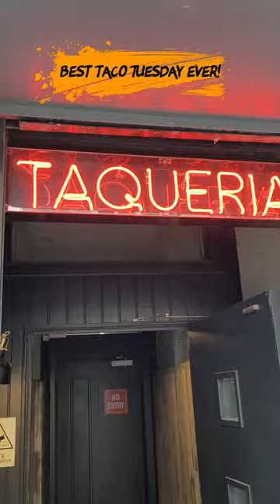Best Place in The World For Taco Tuesday? Taqueria! - Belfast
Want to Know where the best Taco place in the world is? Well, have you tried La Taqueria in Belfast? It's pretty dam good!

Great tacos, cocktails and small little hidden restaurant make this place one of my favourite taco places in the world.

Who Vloged This:
Want to travel the world? Well, I am and  I'm telling you exactly how I do it. Each video you see and all the locations you see are filmed by me Sean Brett (Funny Backpacker) In my 10-year mission of travelling the world.

I started out broke, but I found ways to fund my trips which I show you along this journey.

How was this Filmed:
This was filmed using a Sony ZV-1 Camera in 4k 30fps to give you the best look at travel and more importantly my face. DJI Mini 2 drone 4k for the best views of the scenery for that cinematic feel

You’re not subscribed but you're spending your time reading my description, you need to sort out your priorities. (just click the subscribe button and click the 🔔 bell icon to be notified when I come out with a new video!!!)